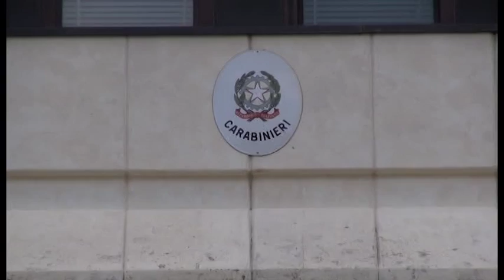Arrestato rapinatore seriale. 49enne denunciato per detenzione di sostanze stupefacenti